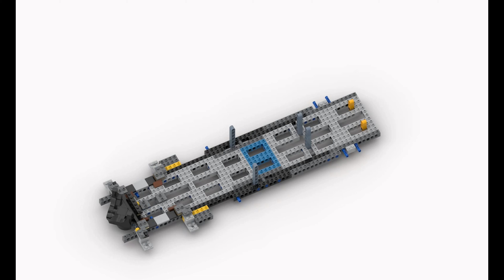LEGO 76139 Batman 1989 Batmobile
76139 LEGO  Batman 1989 Batmobile

This LEGO® brick version of the 1989 Batmobile™ features a slide-open cockpit with a new-for-November-2019 wraparound windshield element, 2 minifigure seats, a steering wheel, stick shift and dashboard stickers, 2 hidden, non-shooting machine guns under the bonnet with a pop-up function activated by rotating the turbine exhaust, 2 decorative grappling hooks, wheel trims with the Bat logo and specially designed tyres for the front wheels, batwings and other iconic design details.

Batman (1943)
Batman and Robin (1949)
1960s
Batman: The Movie (1966)
1970s and 80s
Tim Burton and Joel Schumacher series (1989–1997)
Tim Burton and Joel Schumacher series
Batman (1989)
Proposals for a fifth film
Post−Schumacher era (1998–2004)
Batman: Year One and Batman Beyond
Batman vs. Superman
Justice League: Mortal
OnStar commercials
The Dark Knight Trilogy (2005–2012)
The Dark Knight Trilogy
DC Extended Universe (2016–present)
DCEU cameos (2016–present)
The Batman (2022)
DC Black
Joker (2019)
Batman solo
With other heroes
11.3 The Lego Movie series